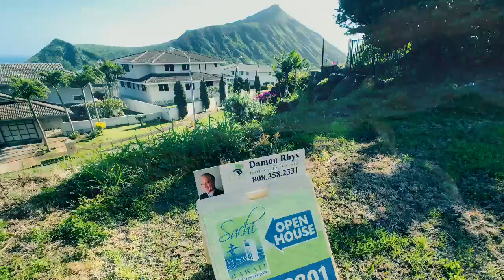123 Waihili Pl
One of the last remaining empty lots in the Napli Haweo neighborhood of Hawaii Kai on Oahu. Build your dream house!